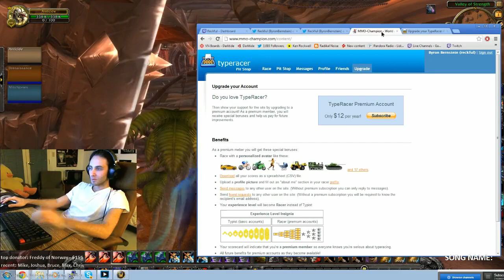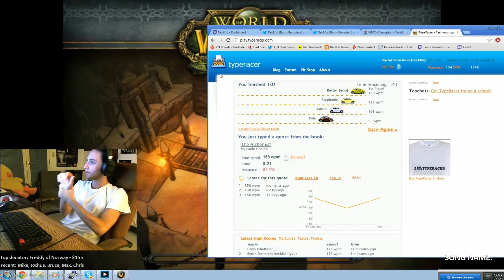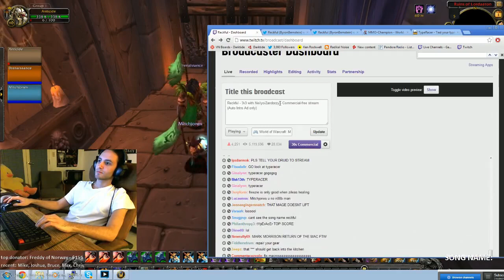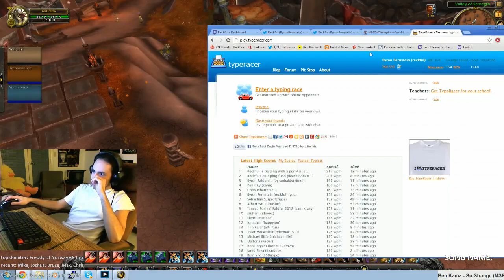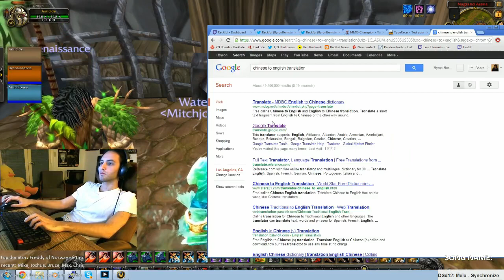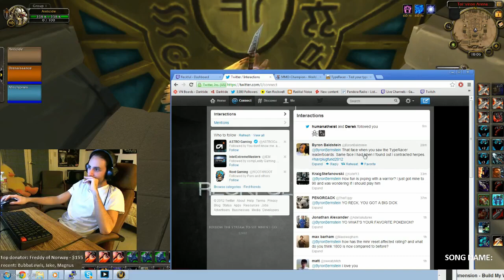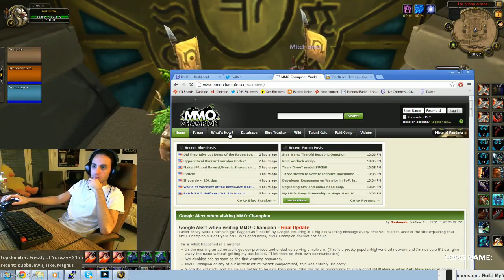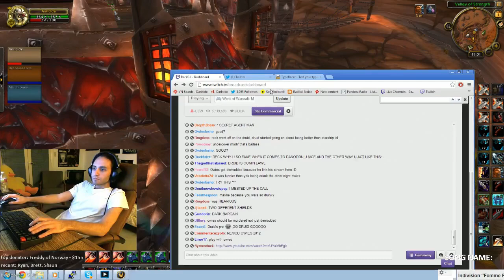Mitch Jones - MoP Arena 3s with Reckful & a viewer [01-Nov-2012]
Mitch Jones - MoP Arena 3v3 with Reckful & a viewer [01-Nov-2012 Reckful VOD]
Safe to watch on Twitch in 2022+.  Become a member to support releasing these VODs Original stream title: Reckful - 3v3 with Watchmeblink & Druid - Commercial-free stream (Auto Intro Ad only)